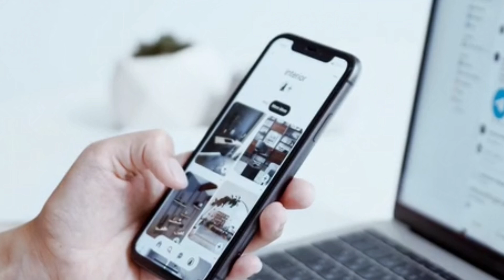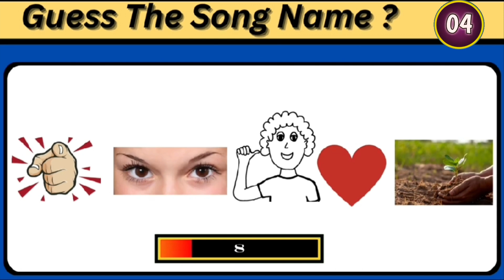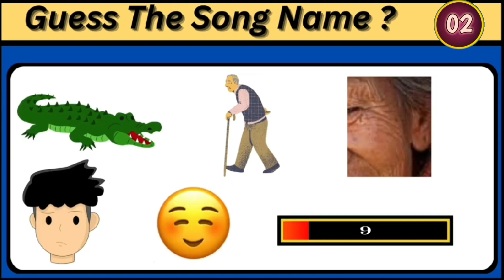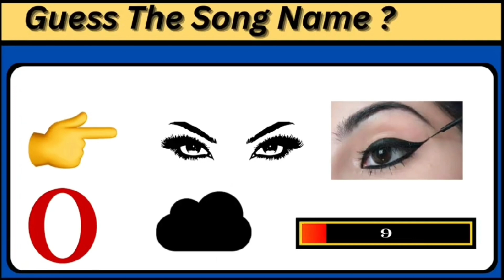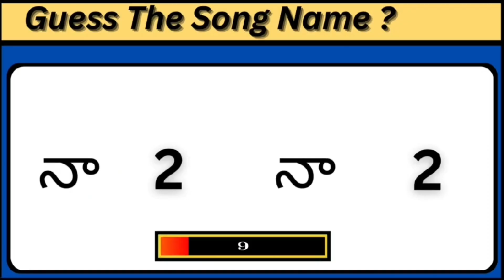సాంగ్ కనుక్కోండి? Guess the Song | Guess the Movie, Actor | Podupu Kathalu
Description

X

Welcome to our video quiz, Where you can test your observation skills and find the emoji that stands out among a crowd of others. Our quiz features 3 levels of difficulty: easy medium and hard. Each level presents a different challenge and requires you to be quick and accurate in finding the hidden emoji. This quiz is perfect for both kid's and family who want to improve their focus and attention to detail, while also having fun. Whether you're a seasoned pro or a beginnecthis quiz is sure to provide a fun and engaging experience for all. So are you ready to put your observation skills to the test? Give it a try and see how you fare against the clock!

Guess the song Riddles in Telugu

Podupu kathalu

Podupu kathalu in Telugu Telugu stories,quess the song

Telugu, riddles, riddles Telugu Riddles with answers

Riddle that will blow your mind Telugu riddles, riddles in Telugu Guess the movie guess the song

Guess the song by challenge Music quiz guess the song

Guess the song. guess the movie Podupu kathaluriddles in Telugu Telugu songs, Telugu quiz

podupu kathalu

Telugu songs

quesa the_movie

riddles

iddles in telugu

guess the song telugu fiddles with answers

qutz in telugu Foquizgames